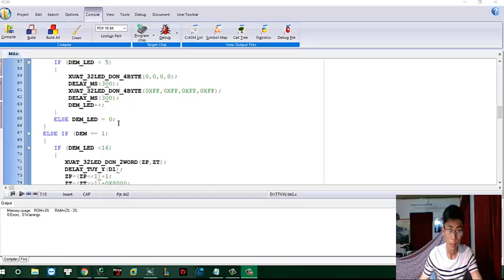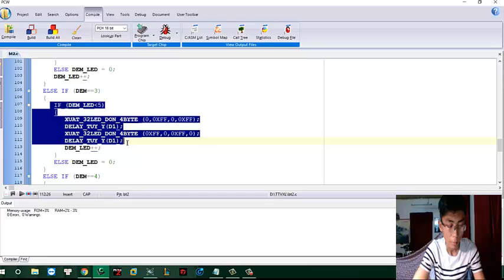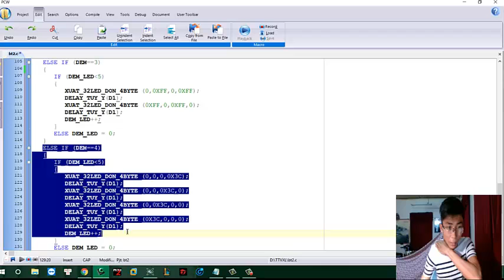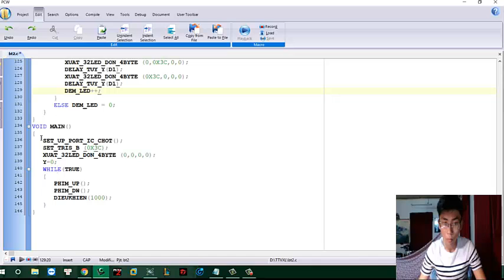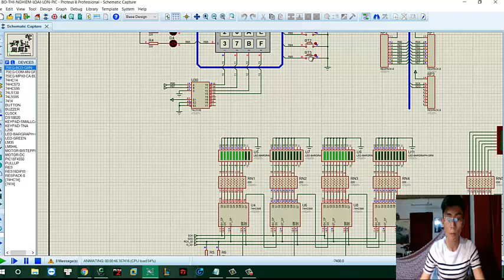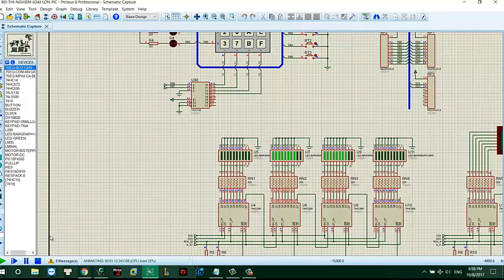điều khiển 32led,5 kiểu khác nhau, dùng up/dw _NGUYENTHANHBINH_15119009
điều khiển 32led  chạy 5 kiểu khác nhau, dùng up/dw để thay đổi kiểu ngay lập tức_NGUYENTHANHBINH_15119009